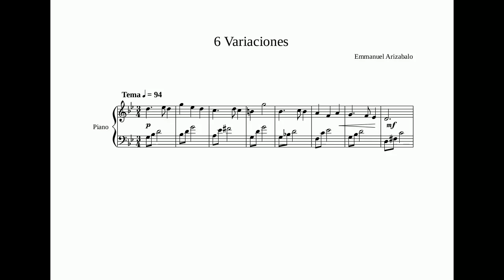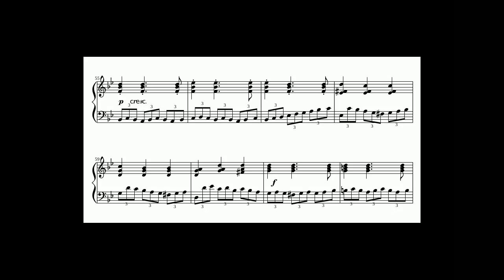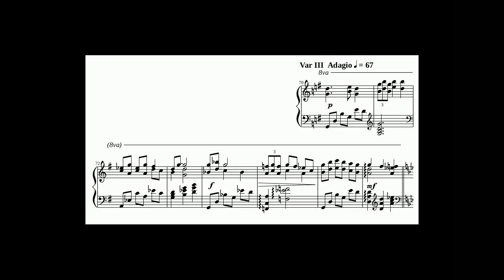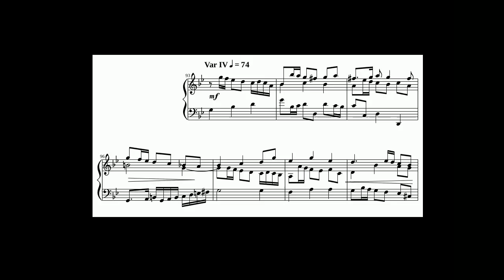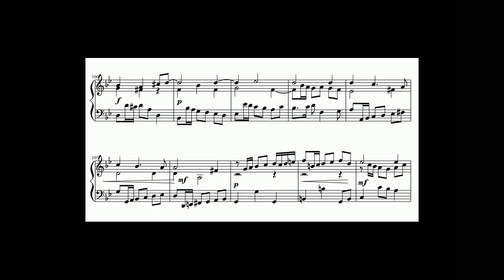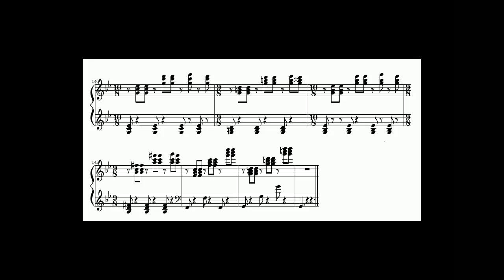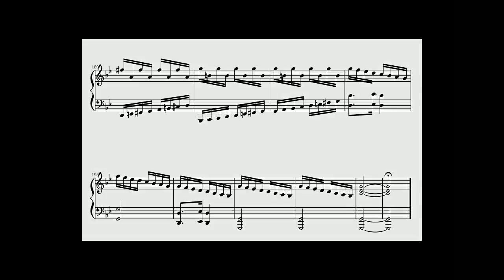6 variaciones - Emmanuel Arizabalo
6 variaciones para piano del compositor Emmanuel Arizabalo